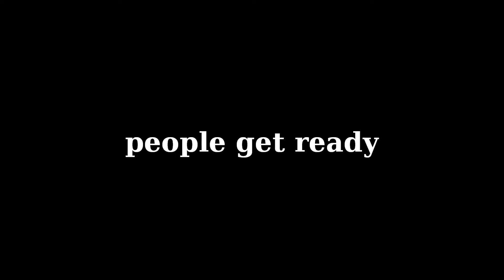people get ready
alligator blue doing 'people get ready' cover